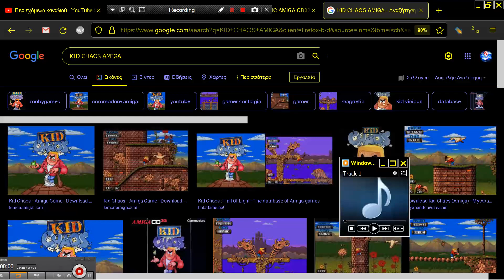AMIGA CD32 SOUNDTRACKS ALL KID CHAOS AMIGA CD 32 KIDCHAOS CHAOS KID CHAOSKID AGA OCS ECS Ocean Magne